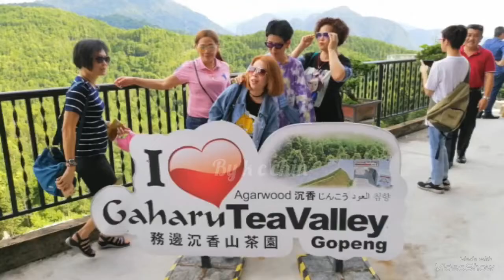Gaharu Tea Valley Gopeng Skyline . Uncle Chin Traveling务边沉香山茶园的天空。 欢乐时光之无人机航拍半日游part4 By dji Drone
Gaharu Tea Valley Gopeng Skyline .
务边沉香山茶园的天空。
欢乐时光之无人机航拍半日游。part4
城市人体会下地球🌍
大自然多美丽的风景环境
环保地球🌍责任和爱心。